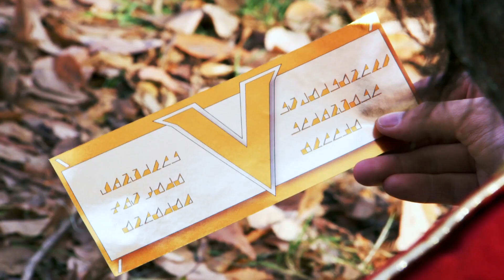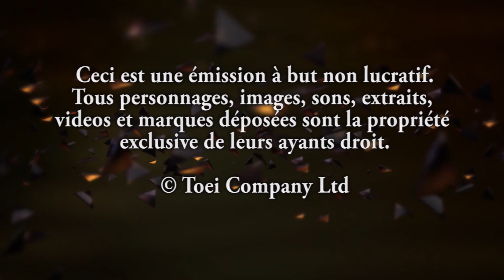Super Sentai Saikyo Battle - Épiview 01 - Le Tournoi Ultime Commence !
Qui n'a jamais rêvé de savoir quel Senshi/Ranger est le plus fort ? Beaucoup d'entre vous j'espère ^^.
La Toei pense à nous et nous offre pendant quatre semaines, un programme épique au cœur même de nos Super Sentai favoris.
Qui allez-vous soutenir ? Quelle team aura votre regard ?
Faites vos jeux, le tournoi commence maintenant

N'hésitez pas à réagir et donner votre avis en commentaire.